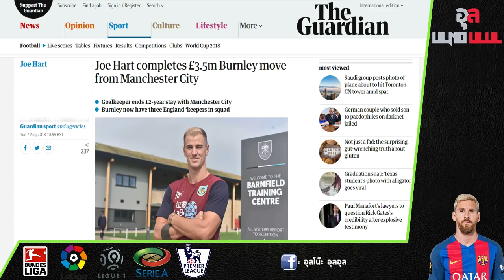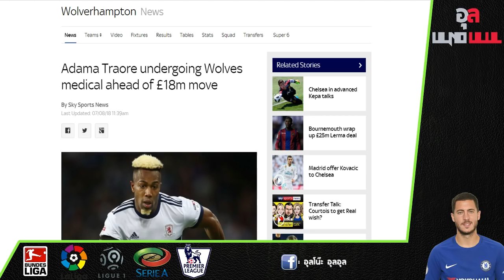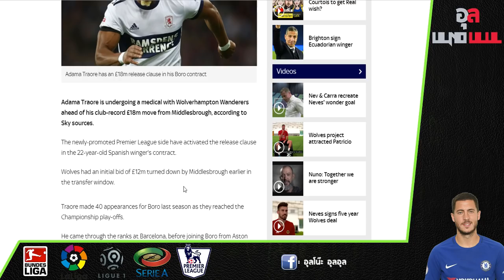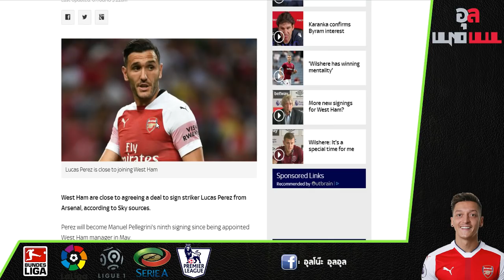ทิ้งทายก่อนตลาดปิด!! โจ ฮาร์ท, อดาม่า ตราโอเร่ และ ลูคัส เปเรซ